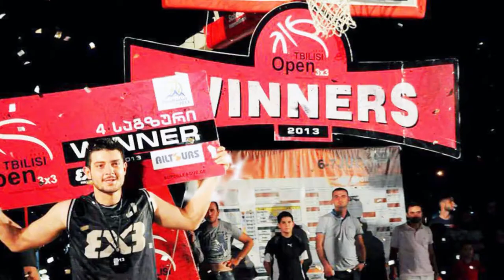Basketball Player Profile Beqa Akhalaia Videomix ge